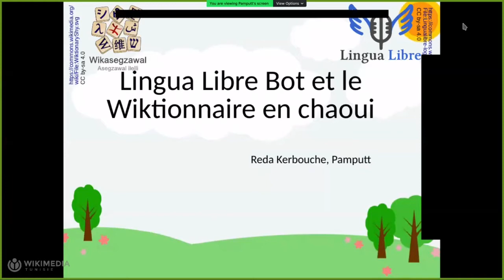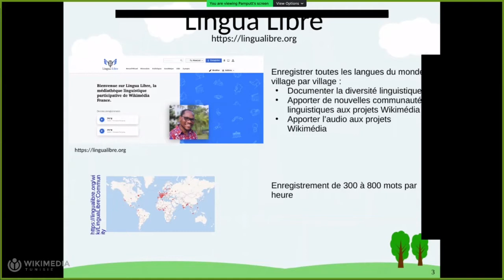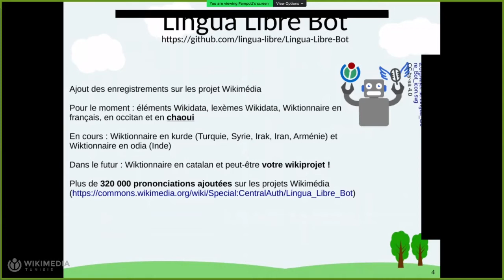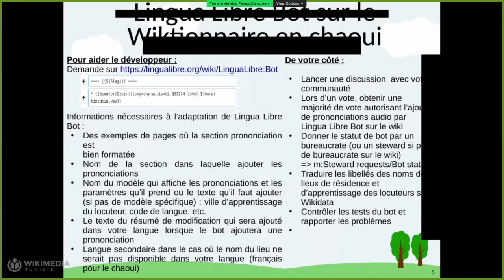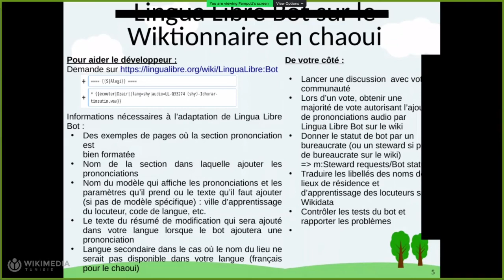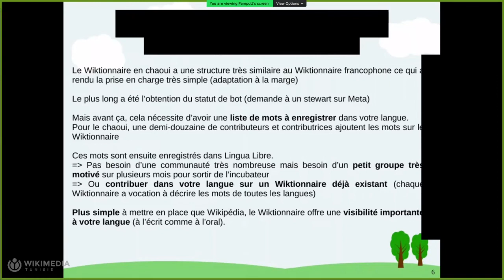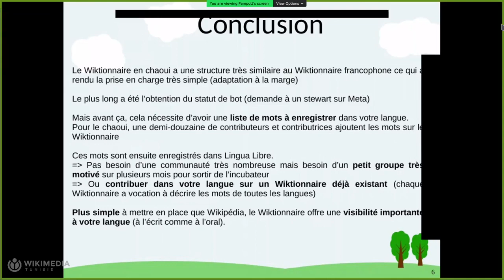WikiConvFR21 Portage de Lingua Libre Bot sur le Wiktionnaire en chaoui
Par : Pamputt et Reda Kerbouche
Lingua Libre est un wiki soutenu par l’association Wikimédia France. Il vise à faciliter l’enregistrement audio de prononciation de mots. Un peu plus de 2 ans après son lancement, Lingua Libre a déjà permis l'enregistrement de plus de 500 000 mots dans 130 langues différentes. La communauté chaoui, peuple berbère d'Algérie, s'est emparée de cet outil et a déjà réalisé 1630 enregistrements de mots. Pour soutenir cette communauté linguistique, un module à Lingua Libre Bot a été développé ce qui permet d'ajouter automatiquement ces prononciations sur le Wiktionnaire en chaoui.

Nous présenterons le Wiktionnaire en chaoui. Puis nous exposerons les différentes étapes qui ont permis à Lingua Libre Bot d'importer des prononciations dans le Wiktionnaire en chaoui. Cette expérience peut facilement être reproduite à d'autres communautés linguistiques structurées.